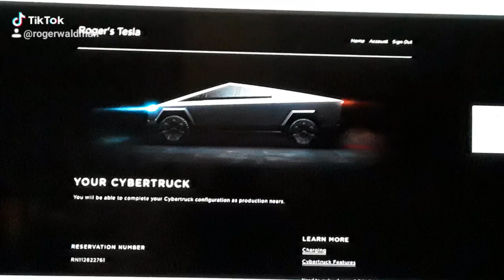MY CYBER TRUCK ORDER WITH COMPUTER VOICE